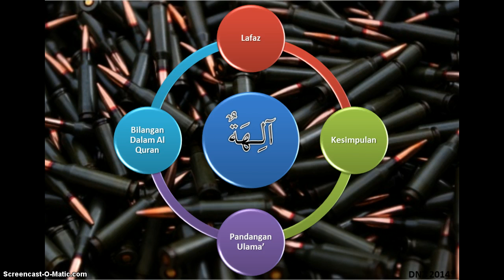Ez Mufradat آلهة